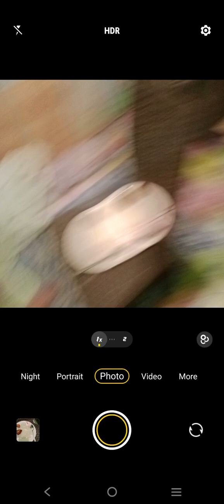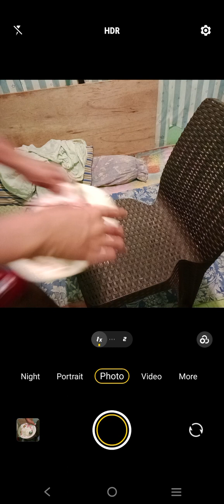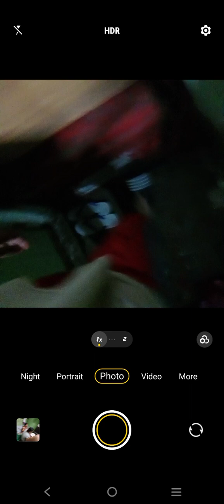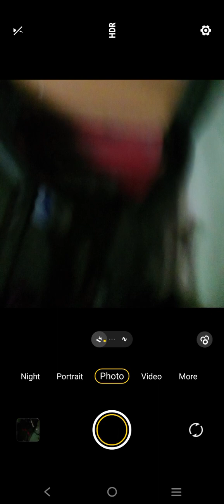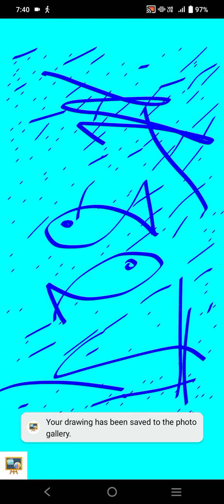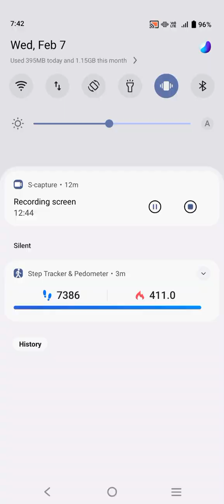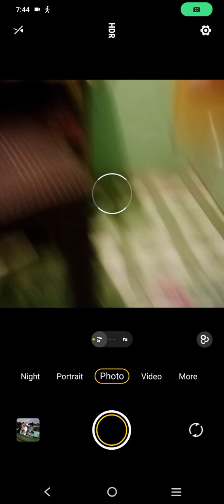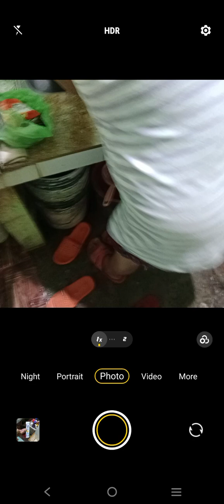Marvin Rey — Vlog 17,679